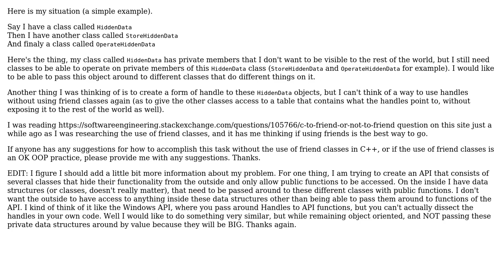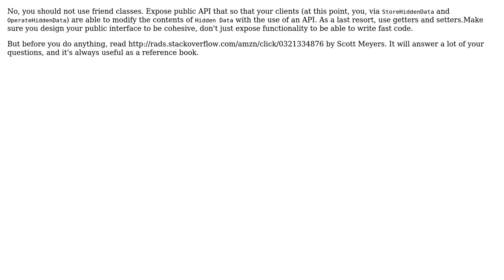Software Engineering: Should I use friend classes in C++ to allow access to hidden members?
With thanks & praise to God, and with thanks to the many people who have made this project possible! | Content (except music & images) licensed under CC BY-SA | Music | Images & others | With thanks to user Pharap user Hame user Emilio Garavaglia user DXM user contrapsych and the Stack Exchange Network Trademarks are property of their respective owners. You are responsible for your own actions.